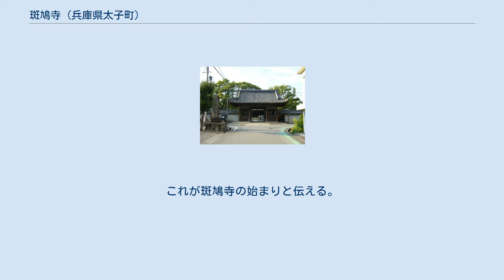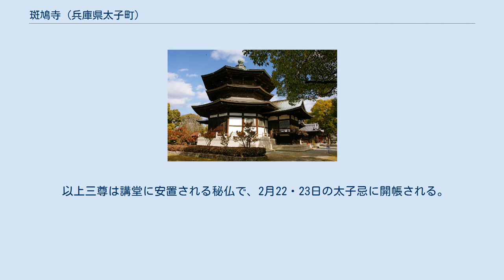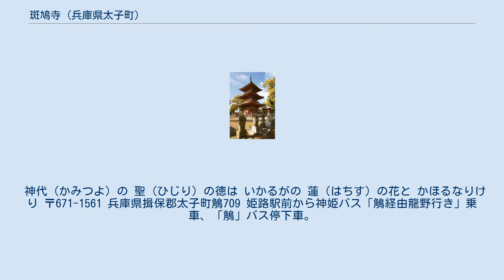斑鳩寺 (兵庫県太子町)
太子町_(兵庫県)
仁王門 講堂 聖徳殿 聖徳殿奥殿 斑鳩寺（いかるがでら、はんきゅうじ）は、兵庫県揖保郡太子町鵤（いかるが）にある天台宗の寺院。
 山号は斑鳩山。
 伝承によれば、推古天皇14年（606年）、聖徳太子が推古天皇から播磨国揖保郡の土地360町歩を賜り、大和国斑鳩宮から移住し当地を斑鳩荘（鵤荘）と命名、政所と寺院を建立したとされる。
これが斑鳩寺の始まりと伝える。
推古天皇14年（606年）に聖徳太子が推古天皇に法華経を講義して、播磨国の水田を賜ったことは史実と認められ、その縁で当地に斑鳩寺が建てられたものと思われる。
 長らく七堂伽藍と数十の坊庵を誇る大寺院であったが、室町時代後期の天文10年（1541年）4月7日、播磨国に攻め込んできた出雲国の守護大名である尼子氏の戦禍を受け、灰燼に帰した。
後に龍野城主・赤松政秀とその子赤松広英、中興・楽々山円勝寺（現・たつの市）の円光院昌仙などの発願で徐々に復興していった。
また復興を機に、従来法隆寺別院であったのを天台宗へ改めている。
 豊臣秀吉から300石を寄進され、江戸時代には歴代将軍の御朱印地となった。
 以上三尊は講堂に安置される秘仏で、2月22・23日の太子忌に開帳される。
これらの像を止利仏師の作とするのは伝承にすぎず、実際には室町時代の斑鳩寺復興時の造立であるが、着衣の形式などが古様で、飛鳥時代の古像を手本に造られたものと推定される。
 神代（かみつよ）の 聖（ひじり）の徳は いかるがの 蓮（はちす）の花と かほるなりけり 〒671-1561 兵庫県揖保郡太子町鵤709 姫路駅前から神姫バス「鵤経由龍野行き」乗車、「鵤」バス停下車。
北西へ徒歩200m。